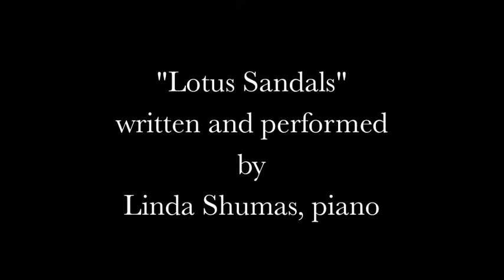Lotus Sandals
Linda Shumas performed her own original composition at Trinity-St. Paul's United Church on June 19, 2011, with dance interpretation by Noriko Yamamoto.